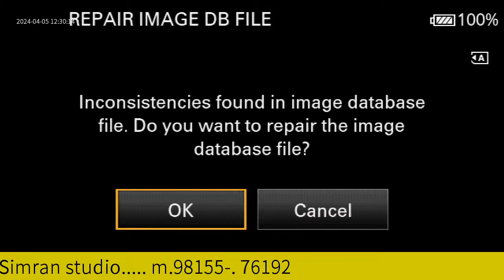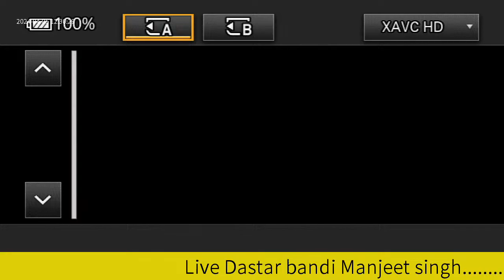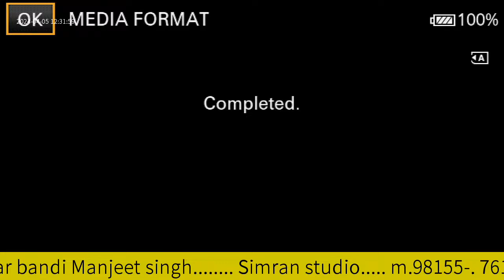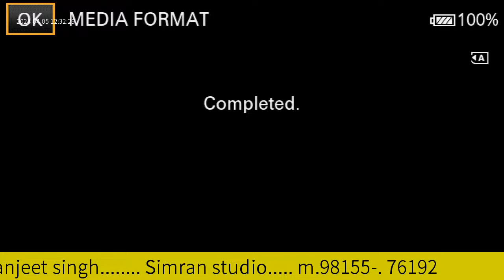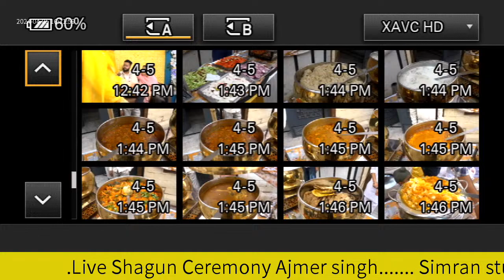LIVE SHAGUN CEREMONY AJMER SINGH 5-4-2024 SIMRAN DIGITAL STUDIO 9815576192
*SIMRAN DIGITAL STUDIO*
                                           *(Fully Digital...)*